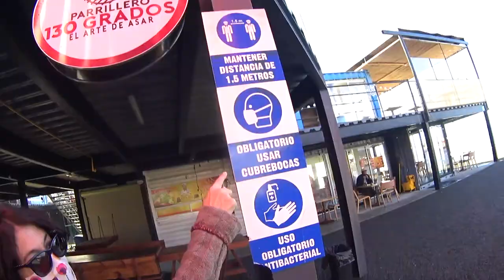✨SV Sparklemuffin #26 - I, Falafel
Laura visits Ensenada.

~ Music ~

Maiwan / Stay Stay Stay
Sum Wave / Beach Memories
Tape Machines / From the Cliffside
Ooyy / Leaving Serengeti
Luwaks / Into the Blue
Onda Norte / Hey Should Have Been Me